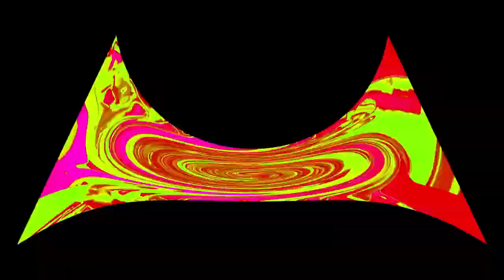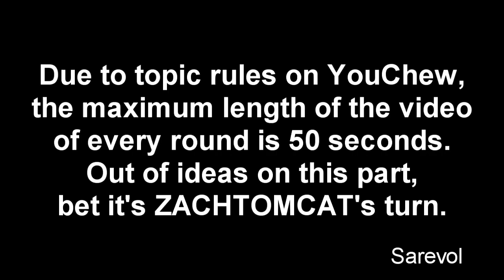Veg Replace Tennis The Superhero Guppies Stop Evil Ms Goo Goo! 👶 Bubble Guppies Rounds